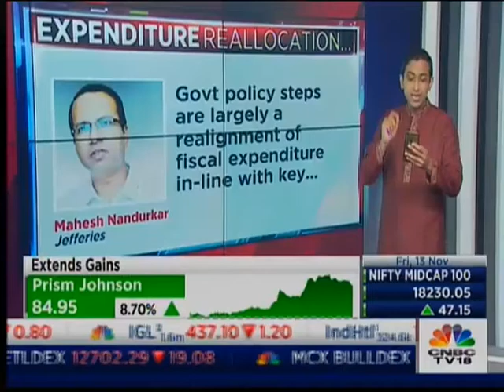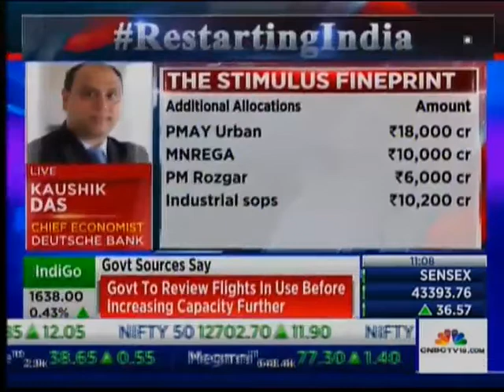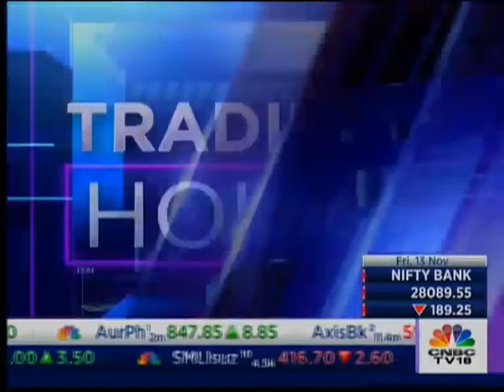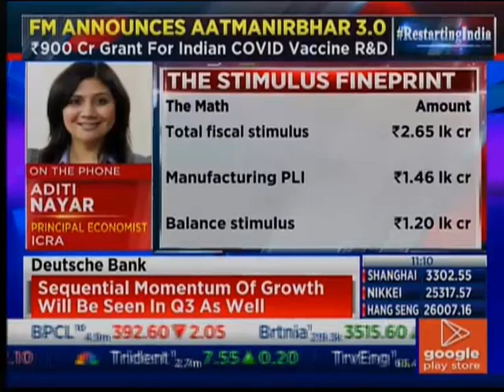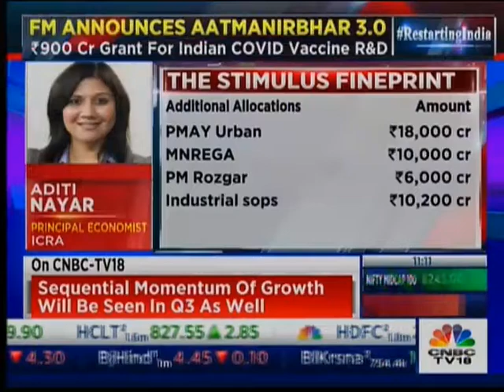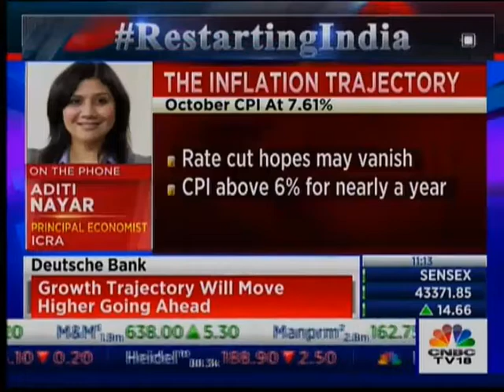Interview of Aditi Nair on CNBC TV18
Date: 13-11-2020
Channel: CNBC TV18
Telecast Time / Duration: 11:03:00 / 00:11:00
Description: ICRA: FM’s Announces Aatmanirbhar 3.0 [ Buy New Houses Of up To Rs2 Cr : I -T Relief ]
Program: RestartingIndia
Personality: Aditi Nayar - ICRA